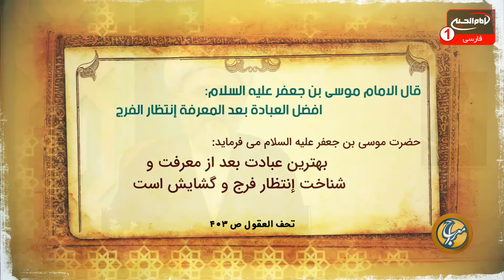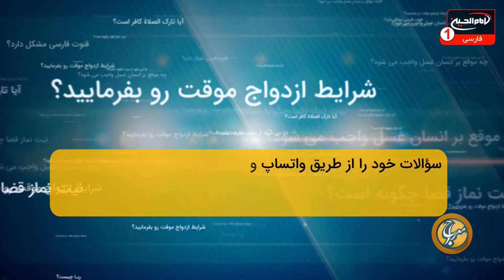معراج (129): پاسخ به سوالات اعتقادی، حجت الاسلام والمسلمين شیخ مصطفی بهرمن، امیر غفوری، کربلا، 1442ق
موضوع: پاسخ به سوالات اعتقادی
کارشناس: حجت الاسلام والمسلمين شیخ مصطفی بهرمن
مجری: امیر غفوری
زمان توليد: 1442  هجری قمری
کد برنامه: 0.24428
موضوع های فرعی:

- حدیثی از امام کاظم علیه السلام پیرامون بهترین عبادت برای فرج و گشایش
- سیره ی حکومتی امام زمان عجل الله تعالی فرجه الشریف
- روایتی  از امام صادق علیه السلام، در مقام توصیف حضرت امام مهدی عجل الله تعالی فرجه الشریف
- قیام حضرت مهدی عجل الله تعالی فرجه الشریف، همراه با تأسیس حکومت می باشد
- تفاوت های عمده بین نظام های بشری و حکومت امام زمان عجل الله تعالی فرجه الشریف
- اهمیت و ارزش عدل دردیدگاه روایت و کلام اهل بیت علیهم السلام

کلید واژه ها:
معراج
پاسخ به سوالات اعتقادی
امام کاظم
عبادت
انتظار
فرج
امام صادق
قیام
حکومت
حکومت امام زمان
عدل
حجت الاسلام والمسلمين شیخ مصطفی بهرمن
امیر غفوری

 1 - از طريق شركت هاى انتقال پول و صرافى ها از سراسر دنيا به كربلاى معلي  به نام "رياض عباس محمود" و اطلاع رسانى مبلغ و نام صرافى به شبكه از طريق تماس با شماره:
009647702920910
2 - ارسال پيام كوتاه "لبيك يا حسين" از طريق واتساپ يا پیامک به شماره
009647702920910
4- واریز از طريق اپلیکیشن های مجموعه رسانه ای امام حسین علیه السلام

5-  واریز به شماره حساب شبكه امام حسين علیه السلام درامريكا
‏Address:
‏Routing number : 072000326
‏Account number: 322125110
‏Swift code: CHASUS33

6 - واريز از سراسر دنيا به شماره حساب شبكه در انگلستان
‏charity account:
‏BARCLAYS BANK

‏Sort code:
20 92 63

‏Account number:
83682897